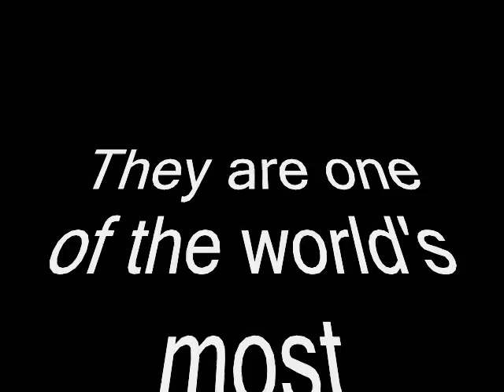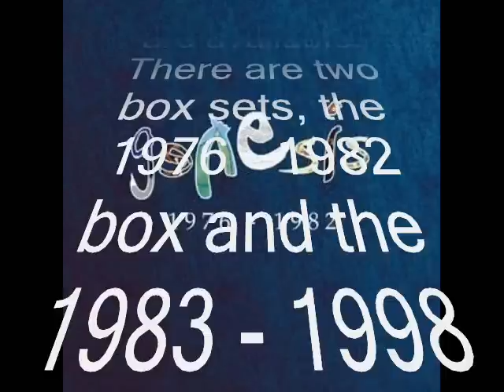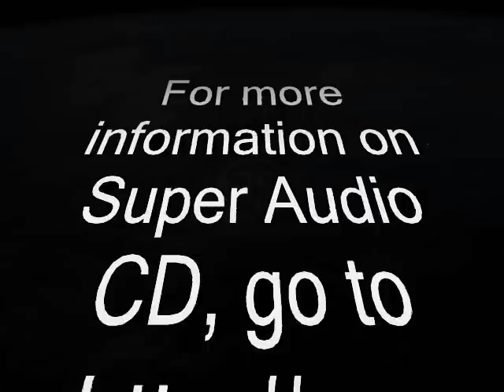Genesis on Super Audio CD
One of the most Successful Progressive Rock Bands, Genesis forged a new sound as one of the leading acts of the 1970s and 1980s. Now, you can get several of their classic albums in the Super Audio CD format, with sound quality that is superior to traditional Compact Disc.

Each album is now available as a two-disc set which includes one Hybrid Multichannel Super Audio CD and a DVD with alternate versions of each album, as well as several tracks never before available.

The albums have been remastered in High Resolution Stereo and High Resolution 5.1 Surround Sound. There are two box sets available as well including:

A Trick of The Tail (1976)
Wind and Wuthering (1977)
And Then There Were Three (1978)
Duke (1980)
Abacab (1981)
Genesis (1983)
Invisible Touch (1986)
We Can't Dance (1991)
Calling All Stations (1997)

These Hybrid Multichannel SACDs each contain these audio-tracks:
CD Stereo (playable on every CD-Player)
SACD Stereo (only playable when a SACD-Player is available)
SACD 5.1 Surround (only playable when both a 5.1 speaker home cinema system and a SACD Player are available.